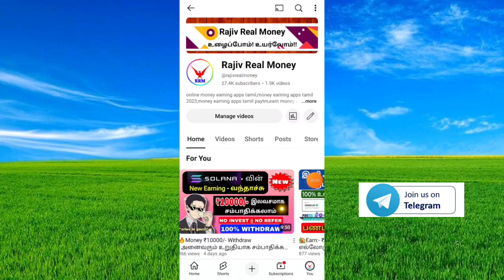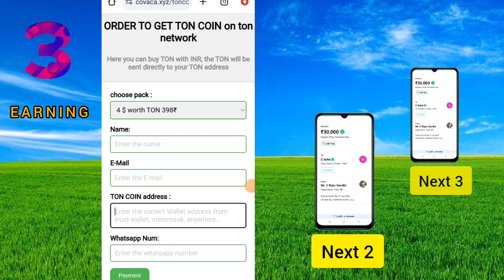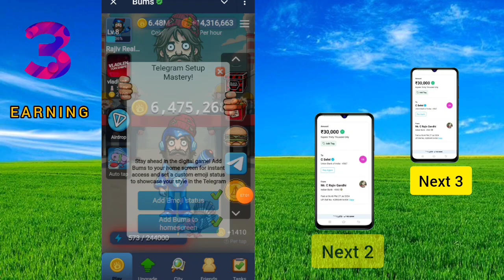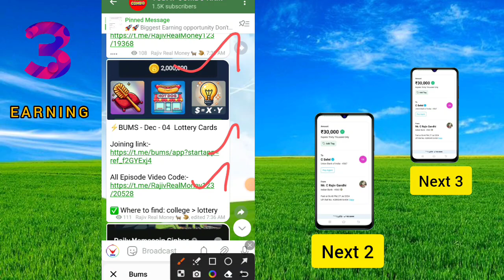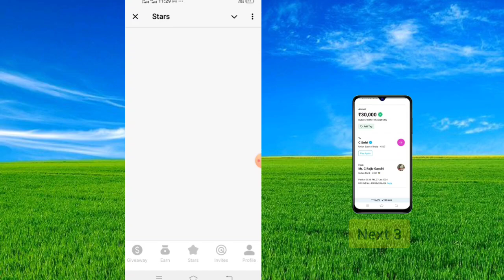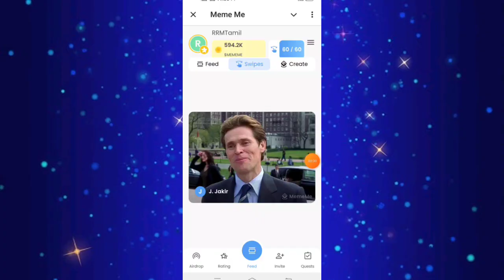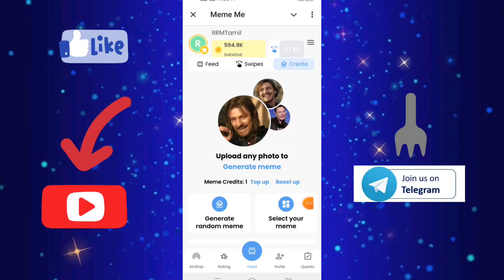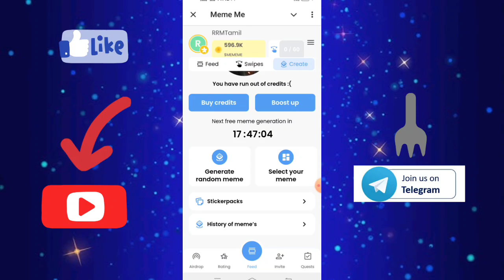🔥எப்படி ₹50000 - 1 லட்சம் சம்பாதிக்கிறது இதோ 3 வழி | money earning app | earn money online no Invest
💠 This video is Earning all link:-

☎️My Conduct:-

♐@RRMTamil  (Telegram)

Earning app
Online job
Typing jobs
In tamil
Google

                Thanks 💞நன்றி